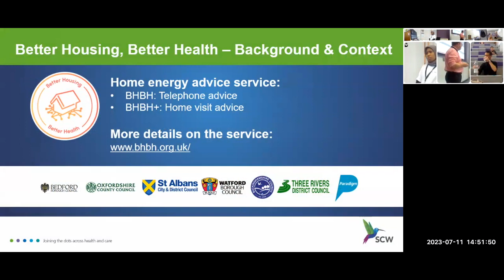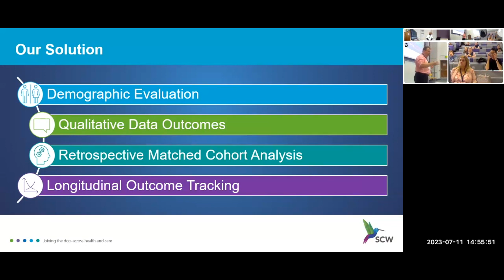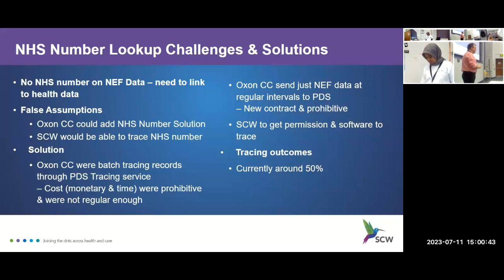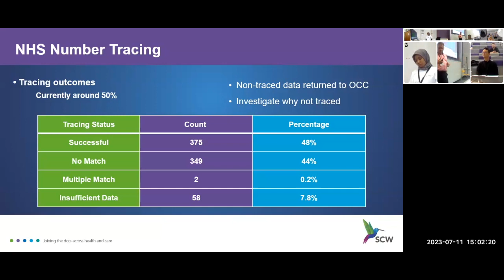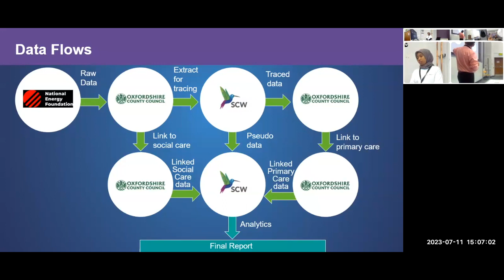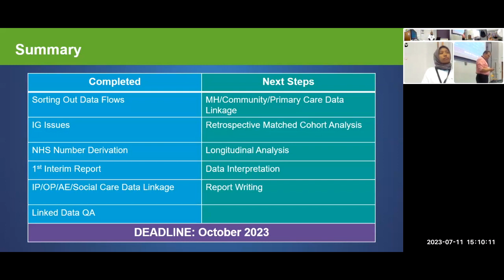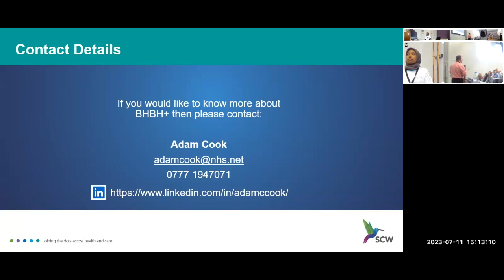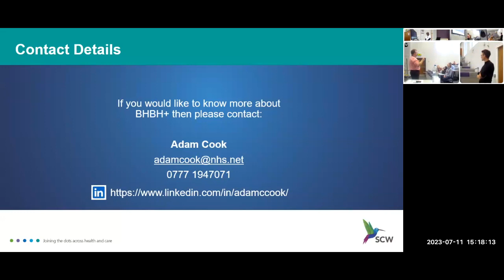An evaluation of the Better Housing Better Health Initiative in Oxfordshire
Adam Cook, of South Central and West Commissioning Support Unit, presents at the first national Health and Care Analytics conference 2023.